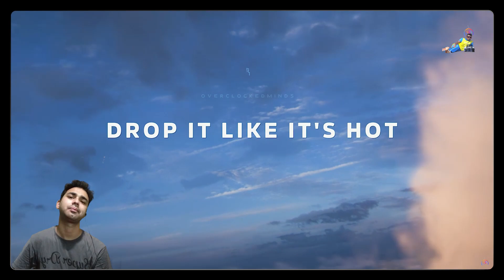U-DAA-YENGEY jo nahi udaate unse bhi ud-wayenge! -Forza Horizon 5 Dir by Cry hit Shetty